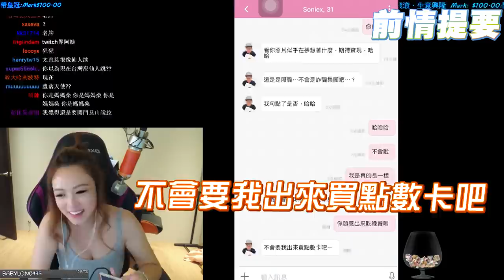【阿菜開箱】iPair續集來了！對方直接說要為阿菜長輩服務！？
大家一直心念念的續集來啦～
約出來的守則
一定要先約在自己熟悉的地方
才能約得開心又放心哦(?

不過這次對方真的是很可愛也很有趣 感謝大家喜歡～